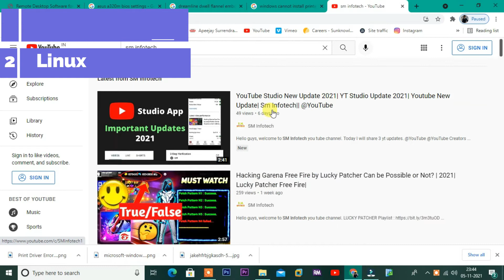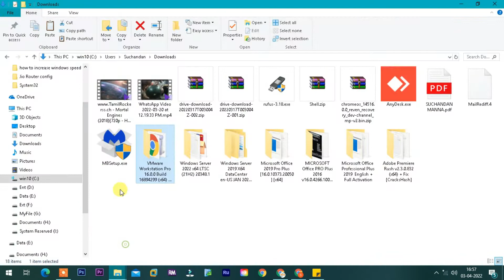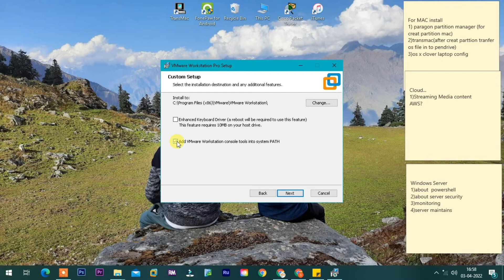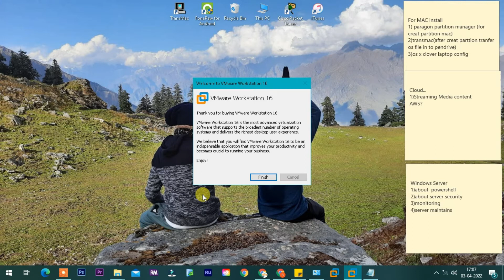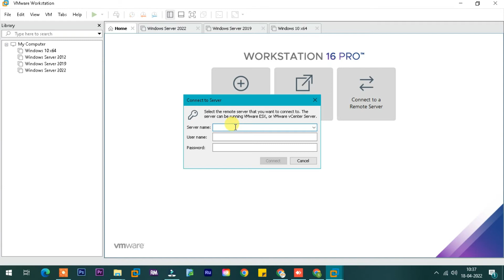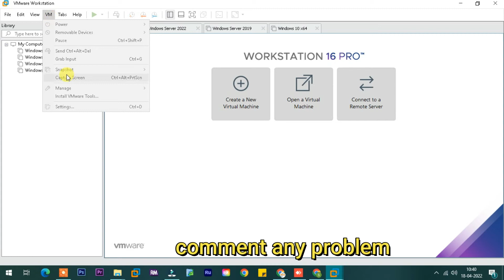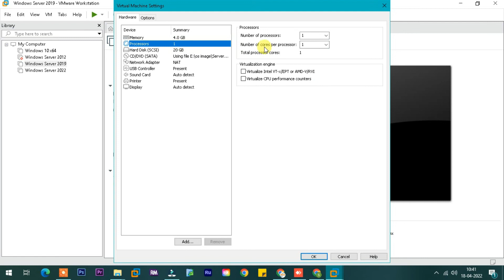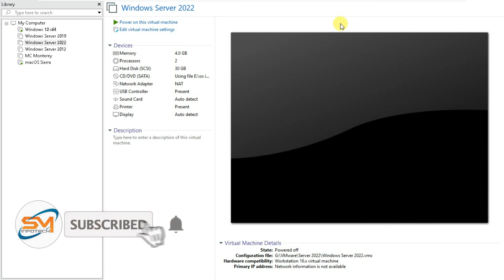Vmware 16 Explain Full features | Download & Install Vmware new version in windows 11 & 10 | Hindi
you can easily download & install vmware new version, Explain full features and you can create lab in vmware

Time

0:00 - Introduce
0:39 - VMWARE Installation Hardware requirement
1:39 - VMware installation require oparating system
1:48 - OS Installation support in VMWARE
2:08 - Vmware 16 pro new version download process
2:26:02 - Vmware software download size
2:49:24 - Vmware 16 po Install process
4:04 - Vmware 16 pro activation
4:15:17 - Vmware 16 pro features tutorials
4:49:9 - Install oparating system in Vmware 16
6:43:13 - mWhat is th snapshot in Vmware 16
Others-Tutorials

Find-Me-Here

Is_VMware_Workstation_15.5_Pro_free?